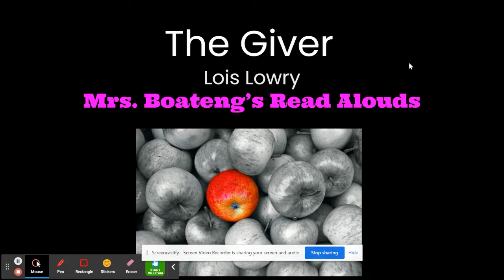The Giver Chapter 14